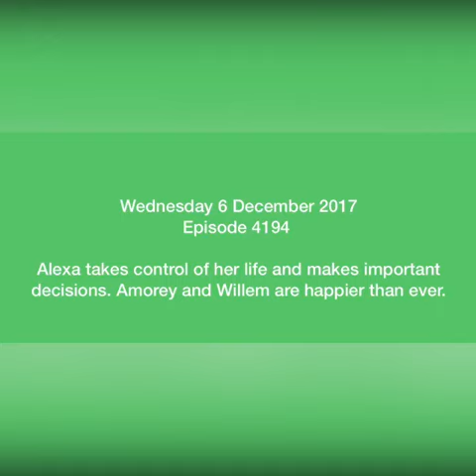7de Laan 06 December 2017 Teaser